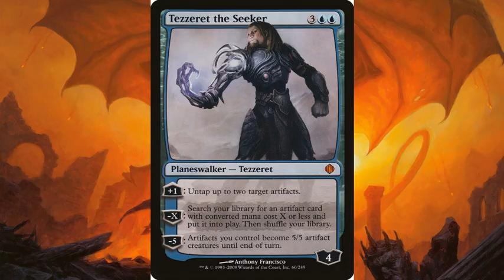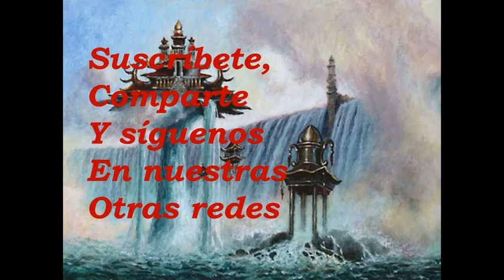Alara (Plano)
Intro - Verushka Stolbun